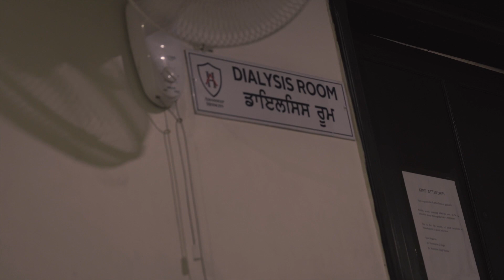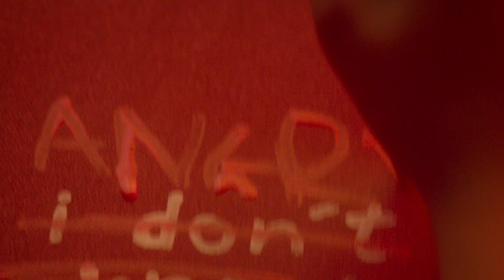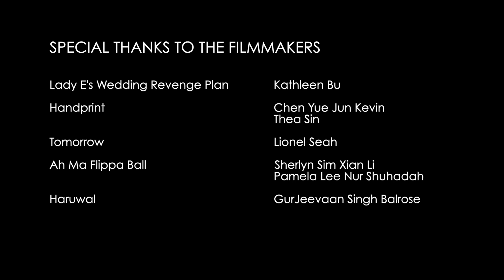Honour Filmmakers Journey (Season 9)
Unveiling a brand new slate of films! Our young emerging filmmakers and story-tellers share from the heart about the inspiration behind their Honour short film, and what honour means to them. Find out how you can be part of the Honour Film Initiative